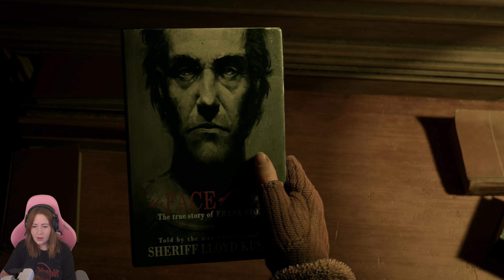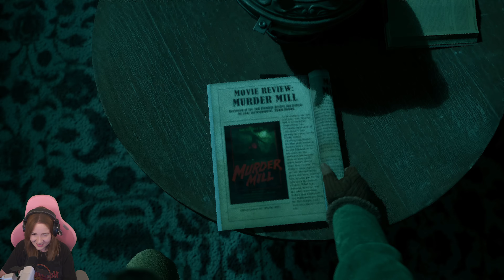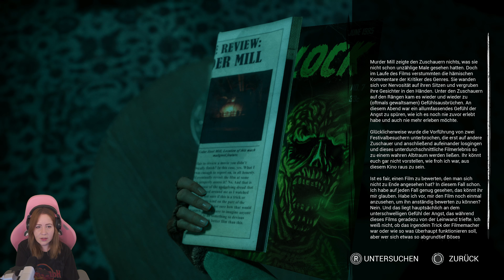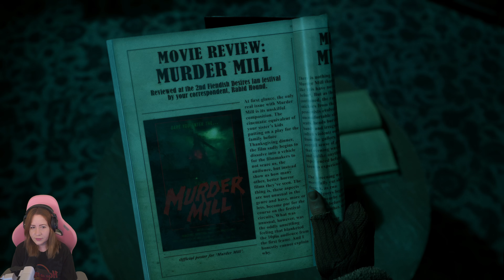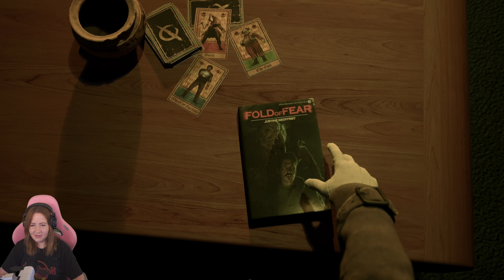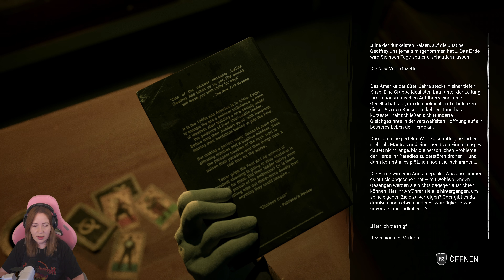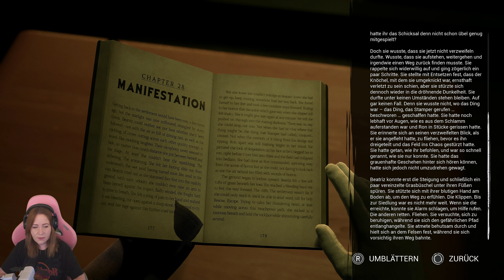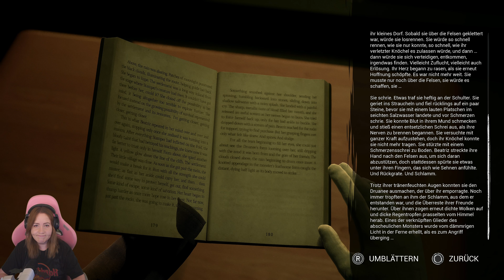Hinter dem Tor #06 THE CASTING OF FRANK STONE – Let's Play (Deutsch 4K)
Bei einem geringen Prozentsatz von Menschen können epileptische Anfälle oder Ohnmacht auftreten, wenn sie einer bestimmten Art von blinkenden Lichtern oder Lichtmustern ausgesetzt sind. Diese Personen, aber auch Menschen, die noch nie Krampfanfälle oder Epilepsie hatten, können beim Spielen von Videospielen epileptische Symptome oder Anfälle zeigen.

Wenn es in deiner Familie Fälle von Epilepsie oder eine Neigung zu Krampfanfällen gibt, sprich bitte mit deinem Arzt, bevor du Videospiele spielst.